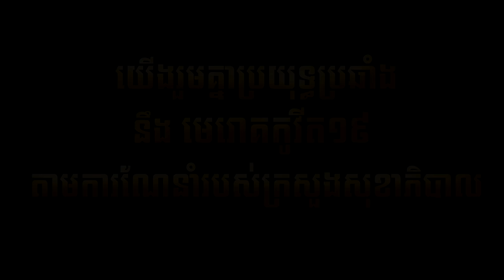គីឡូស្រែៗ​ - និច (OFFICIAL LYRIC VIDEO)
បទ : គីឡូស្រែៗ
ដឹកនាំសម្តែង: គីម ផល្លីន
និពន្ធទំនុកច្រៀង  : ចាប វីរះ
និពន្ធបទភ្លេង : Bong Mey
សម្រួលតន្រ្តី: ផេន បូទី
ថតដោយ: គីម ផល្លីន
កាត់តរូបភាព: គីម ផល្លីន
ច្រៀងដោយ :  និច
(Full MV) ចេញក្នុងពេលឆាប់ៗនេះ